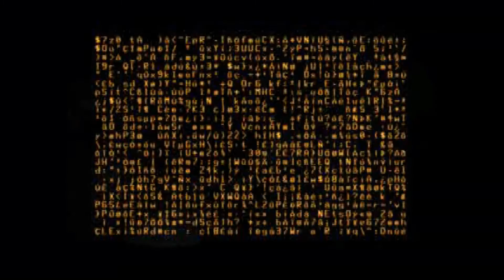Omega Boost [PSX] - Longplay